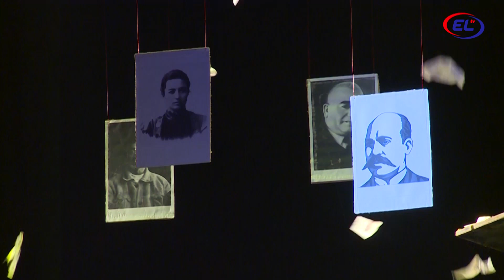"Molla Nəsrəddin tarixi" tamaşası